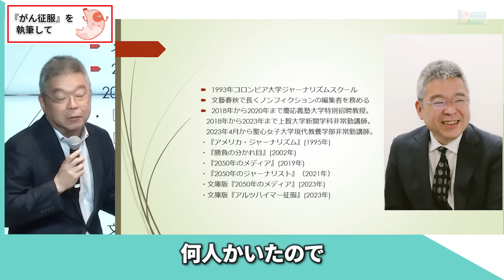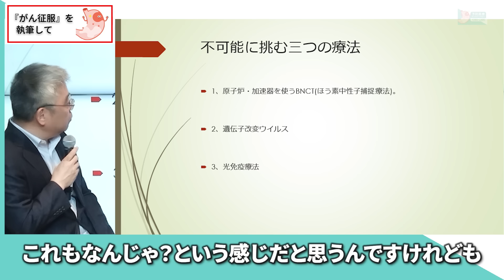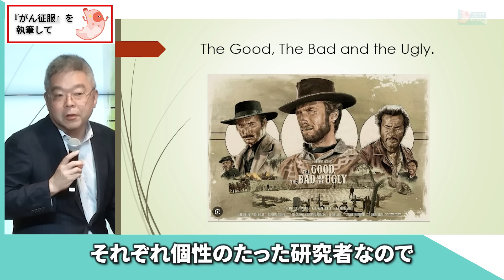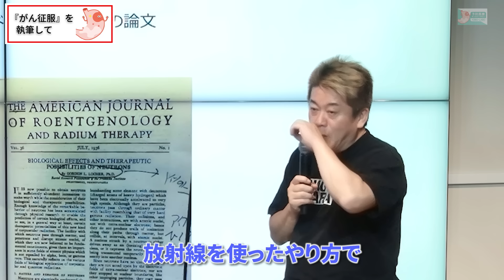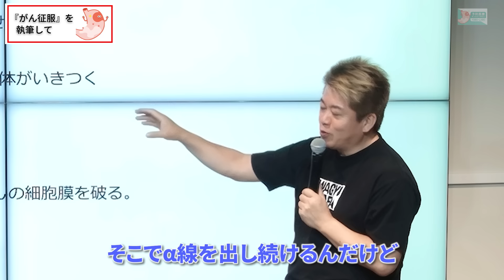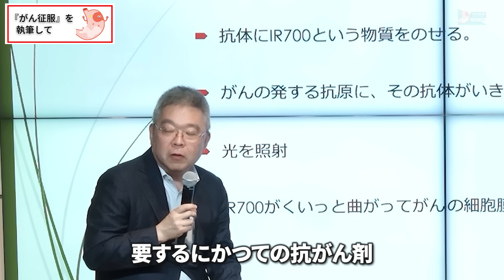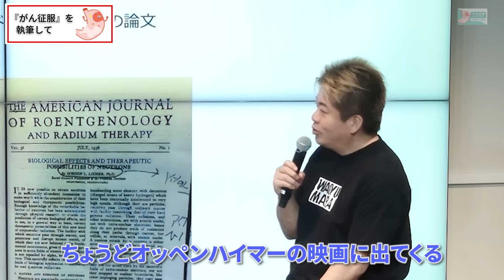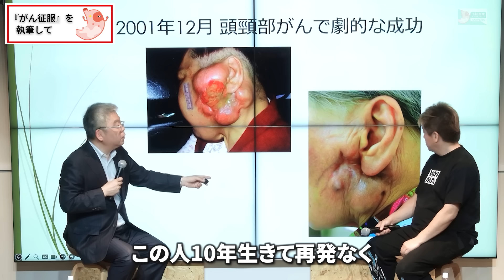【がん征服】研究者はいかにしてがん治療に挑んできたのか(前編)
『「がん征服」～膠芽腫と研究者との戦い～』をテーマとしてノンフィクション作家の下山進氏に協会理事の堀江貴文と対談して頂きました（撮影日 2024/5/15）

今年も「別府温泉ぶっかけフェス」を開催します！
8/31-9/1別府スパビーチにて、別府温泉水を1000トン以上ぶっかける音楽フェス🎵

金を使うならカラダに使え。　老化のリスクを圧倒的に下げる知識・習慣・考え方
多動力 (NewsPicks Book) (幻冬舎文庫)